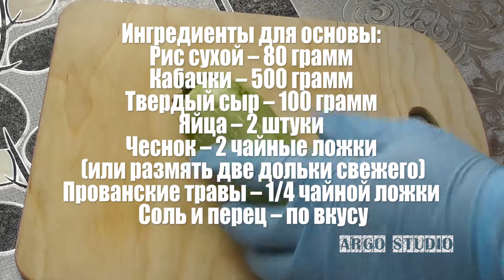Гнезда Пальчики оближешь. Рецепт котлет с кабачками в духовке от ARGoStav Kitchen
Гнезда Пальчики оближешь. Предлагаю рецепт домашнего блюда из фарша с кабачками, приготовленного в духовке. Для его приготовления нужен точно такой же фарш, как для котлет, и один средний кабачок с тёртым сыром. Готовится в духовке, времени на приготовление без учёта подготовки нужно 1 час 20 минут.
Список ингредиентов в самом ролике для удобства показан в виде субтитров. Приятного аппетита!
Я прошу прощения, если автоматический переводчик не совсем корректно перевел описание и название видео на ваш язык

Таймкоды:
00:00:00 - Вступление и Интро
00:00:12 - Призывы
00:00:20 - Ингредиенты
00:00:50 - Приготовление фарша и заготовка котлет
00:01:15 - Приготовление "гнёзд"
00:01:30 - Подготовка к запеканию
00:01:56 - Запекание и подача
00:02:19 - Завершение